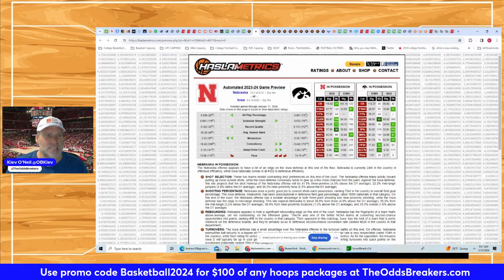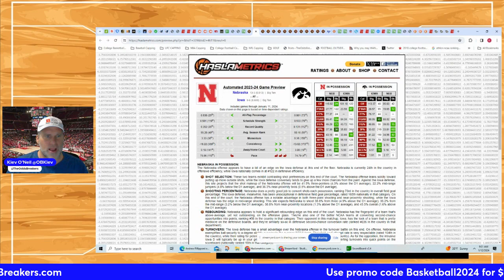Free Picks Friday January 14th 2024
Offer expires April 30th 2024
We believe in getting the best of the number and it is the only way that we do business!
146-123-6 up 11 units in 2023 MLB!
63% for 2022/2023 NBA sides and totals!   22-13 up 6.5 units.  14% ROI
55% All Time NFL Sides, Teasers, Parlays, Props and Totals!  5.21% ROI
56% 2022/2023 NFL Season 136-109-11 in Sides/Totals/Teasers/Season props up 38.5U
55% All Time College Football Sides, Teasers, Parlays, Props and Totals!  4.75% ROI
63% FOR 2022 COLLEGE BOWL SEASON UP 27 UNITS!
54% Lifetime All Plays in College Basketball – 3% ROI
38% Lifetime UFC On All Plays 3% ROI
62% 2022 March Madness College Basketball Plays at 30% ROI!!!
If you want to take ownership of your health, try AG1 and get a FREE 1-year supply of Vitamin D AND 5 Free AG1 Travel Packs with your first purchase. Go to drinkAG1.com/oddsbreakers